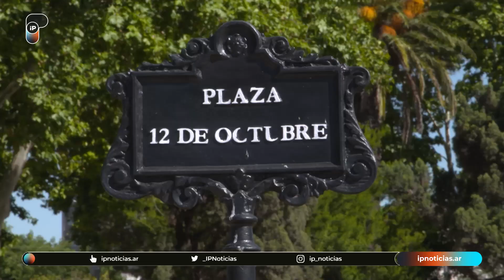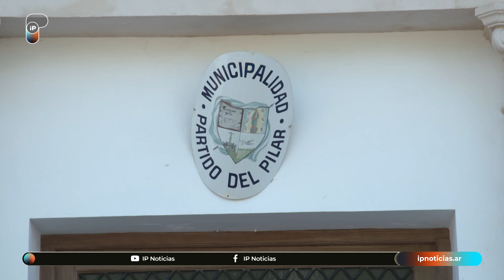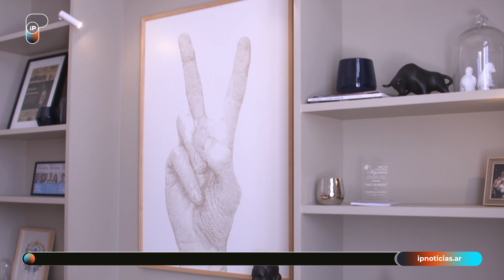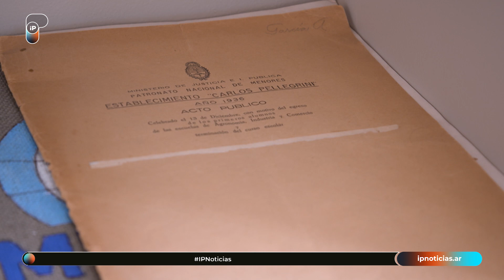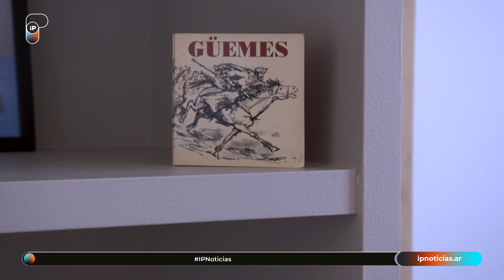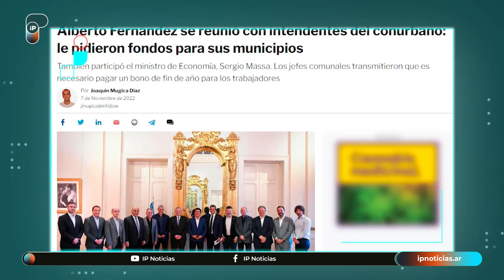"Vidal perdió por su pésima gestión, no por Macri": Federico Achaval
El intendente de Pilar, Federico Achaval, en exclusiva para Identidades reflexionó sobre la gestión de la exgobernadora de la provincia de Buenos Aires, María Eugenia Vidal y expresó

"No simplifico el análisis en que Vidal perdió por Macri. Macri perdió porque su proyecto político no representa los intereses de la gran mayoría de los argentinos y porque la economía fue muy mala. Vidal perdió porque hizo una mala gestión en la Provincia de Buenos Aires sino no hubiese perdido".